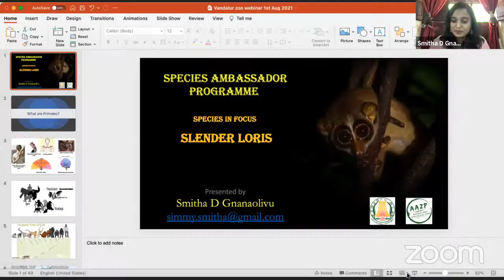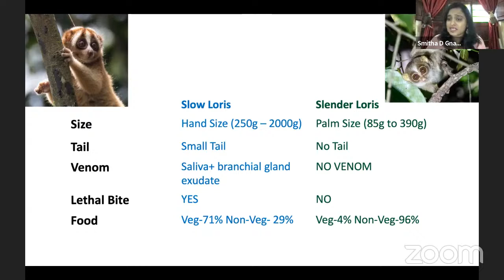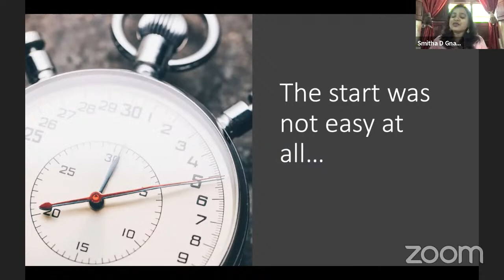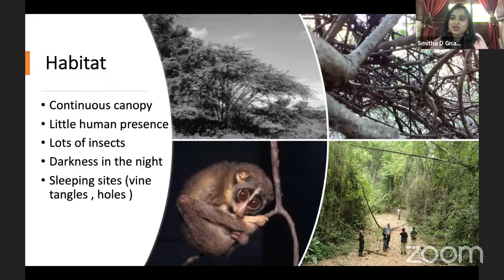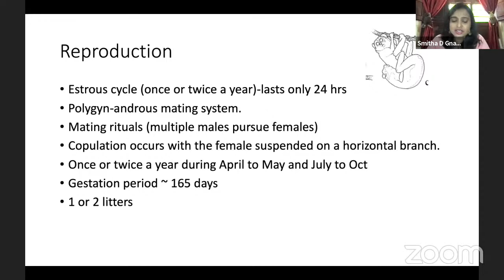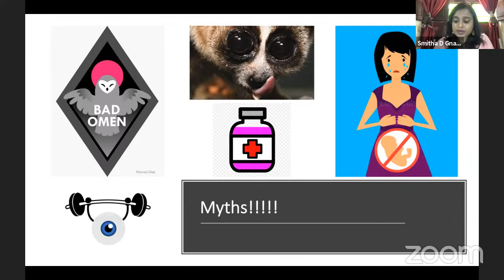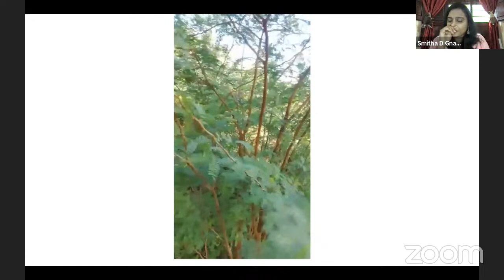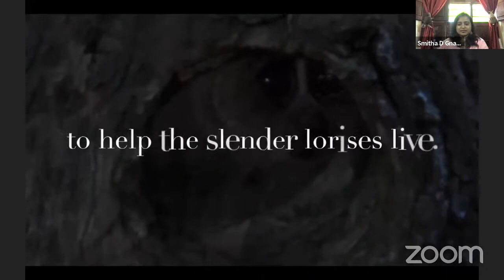Species Ambassador Programme - Species in Focus - Slender Loris